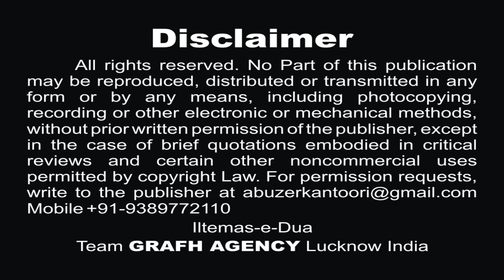ज़ख़्मी हो गये | अली जायसी | उस्ताद सिब्ते जाफ़र | Zakhmi Ho Gaye | Ali Jaisi | Moharram 1441 2019-20